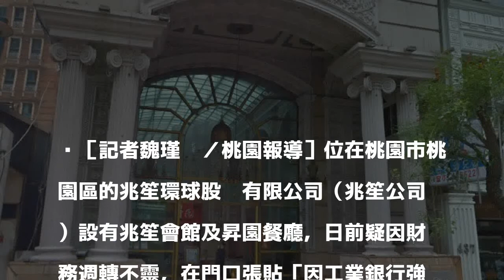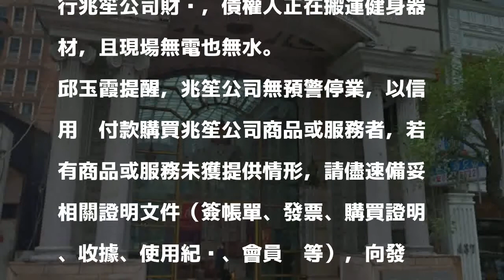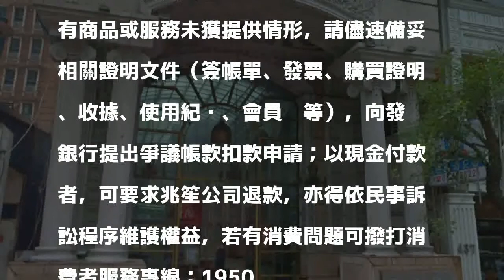兆笙會館無預警停業 準新人婚宴場地泡湯跳腳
［記者魏瑾筠／桃園報導］位在桃園市桃園區的兆笙環球股份有限公司（兆笙公司）設有兆笙會館及昇園餐廳，日前疑因財務週轉不靈，在門口張貼「因工業銀行強制執行，暫時無法提供服務」公告後無預警停業，桃園市政府法務局消保官邱玉霞表示，目前已接獲30件相關消費申訴，包含有準新人已給付婚宴訂金，卻因業者停業恐面臨婚宴泡湯而氣得跳腳，其中又以消費者買了餐券還沒用完，導致「禮券變廢紙」！的消費申訴為最大宗，消保官提醒民眾如已用信用卡刷卡付款卻未獲得服務，應盡速備妥相關證明文件，向發卡銀行提出爭議帳款扣款申請，維護權益。

發表評論評論如下。